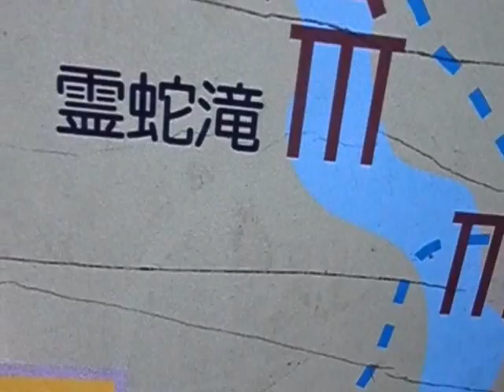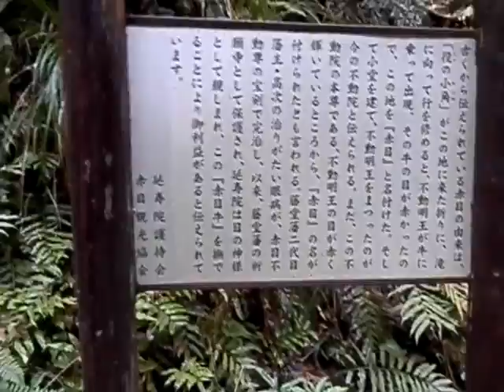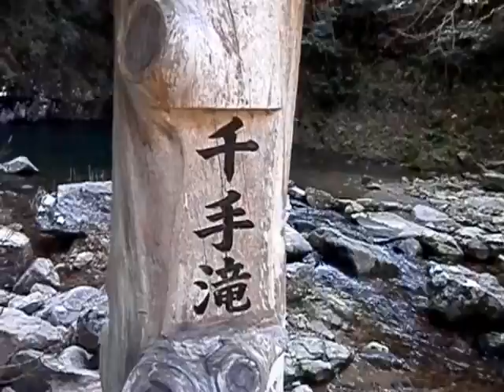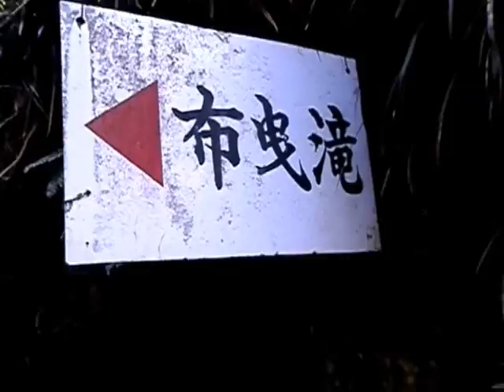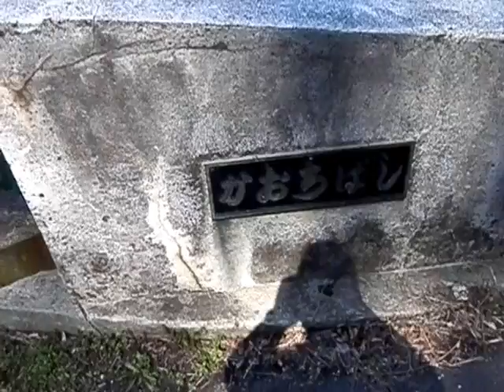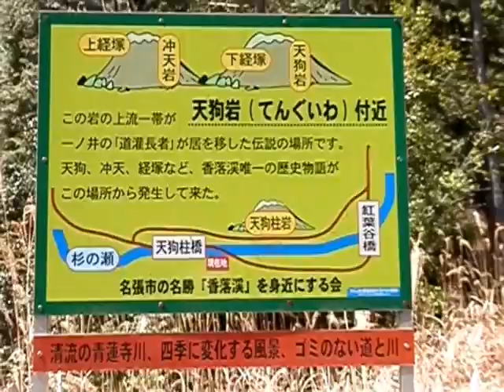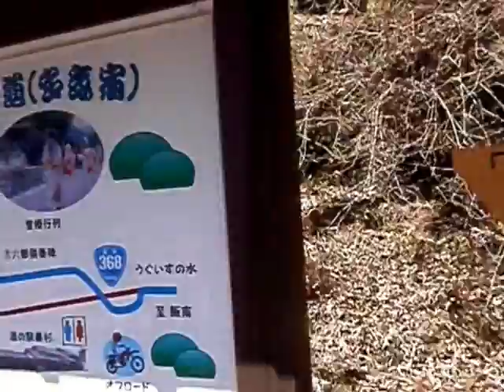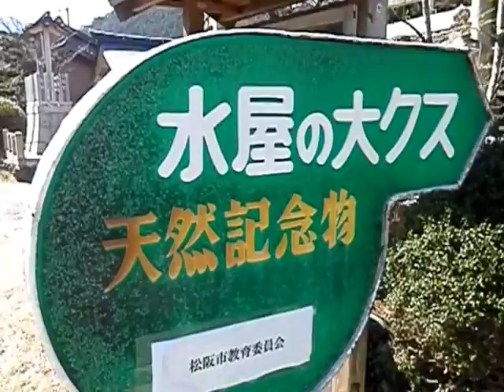150326三重県・名張、松坂 奈良県・室生、曽爾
日本１００選の旅　２０１５年３月　三重県、奈良県
滝、森林浴の森、遊歩、日本百景、名勝：赤目四十八滝　渓谷：香落渓　桜名所：三多気
歴史の道：飼坂峠越え　巨木：水屋神社の大クス　棚田：深野のだんだん田
百寺、２１世紀風景、国宝：室生寺　遊歩：曽爾高原